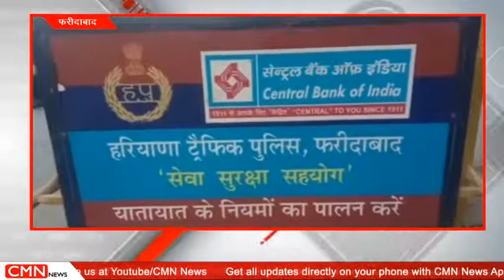फरीदाबाद-रिश्वत न मिलने पर खाकी ने की गुंडागर्दी तो भीड ने किया इन्साफ !